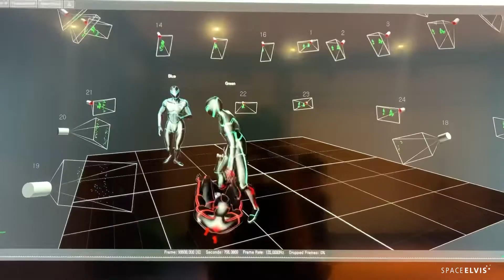Spaceelvis Showreel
ver. 220105